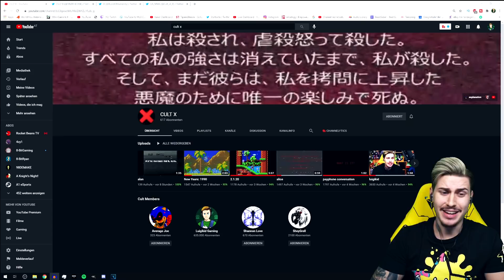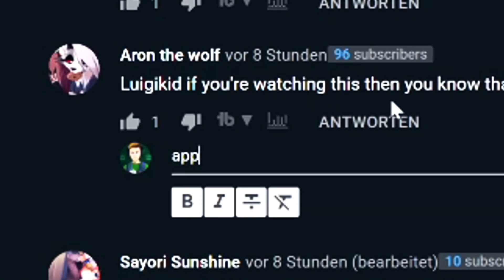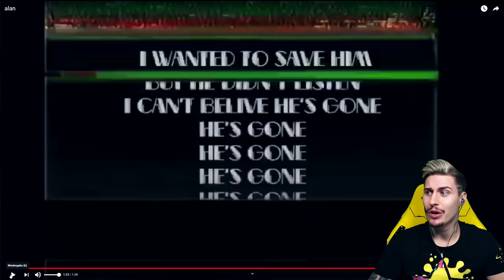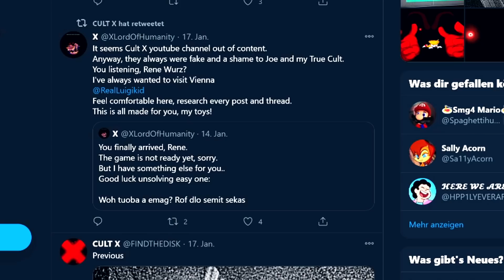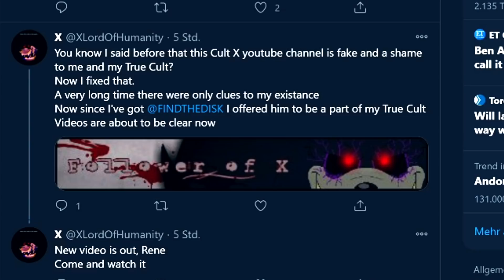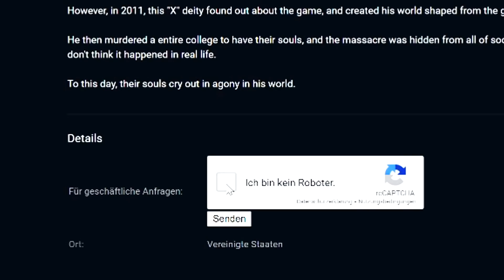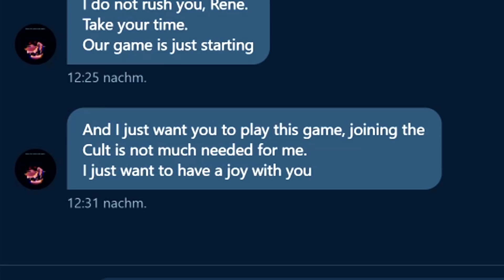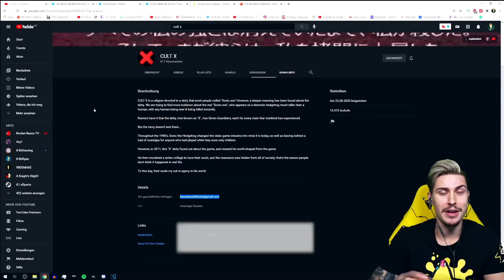SONIC.EXE PC PORT PROTOTYPE CULT X MESSAGED ME AND IS AFTER ME NOW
The mysterious Cult X continues to haunt me! Apparently there's a new video titled ALAN on their channel and a couple of Cult X members have been messaging me on Twitter.. This secret cult revolving around the Sonic PC Port Prototype is slowly getting a lot more intense... Let's see what we can find out!

Sonic Render by NotsoDevyJolt and Average Joe